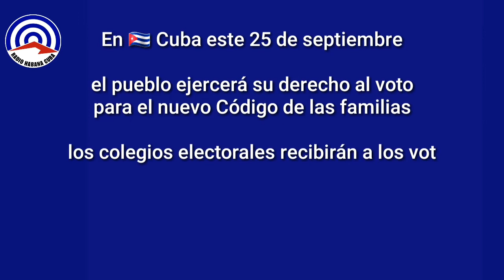Ejercer el derecho a votar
Tras un proceso de redacción, consultas populares y corrección según las propuestas de expertos y pueblo en general, este próximo 25 de septiembre los cubanos votarán por el nuevo Código de las familias.